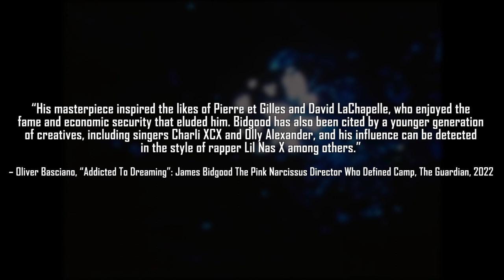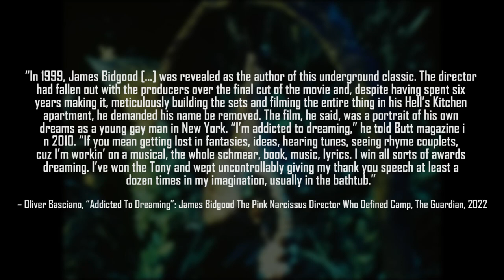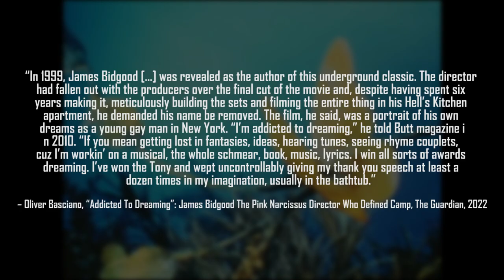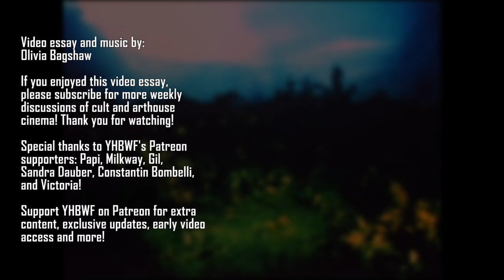Pink Narcissus - The Beauty Of Queer Escapist Dreaming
This week's video essay examines James Bidgood's cult queer experimental classic, a film dripping in Greek mythology, creative longing, and LGBTQ+ sexuality, Pink Narcissus is a beautiful personal expression of escapism from one's own true circumstances. Relatable and magical, explicit and daring, Pink Narcissus captures the vibrancy of Powell & Pressburger, Kenneth Anger and Stan Brakhage. It's a truly stunning piece of cinema which has earned its place in queer cinematic history.